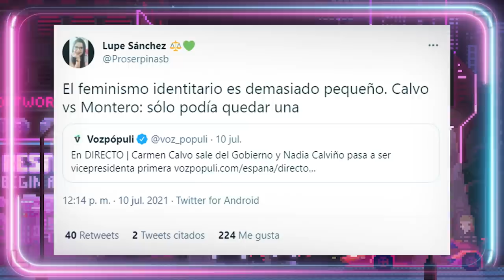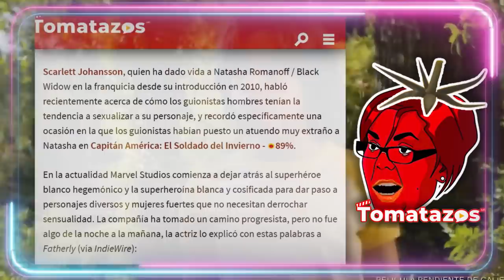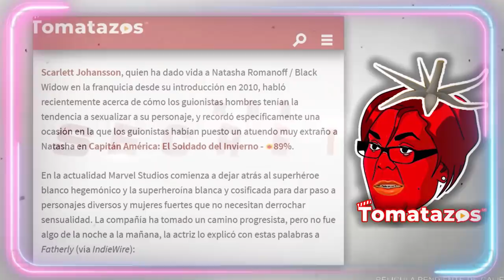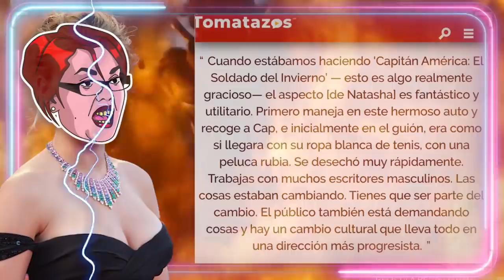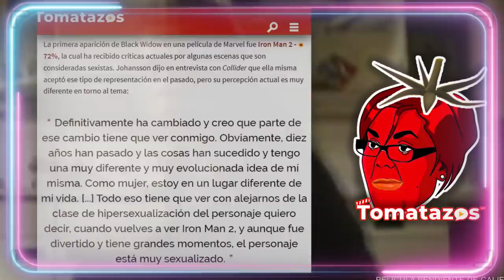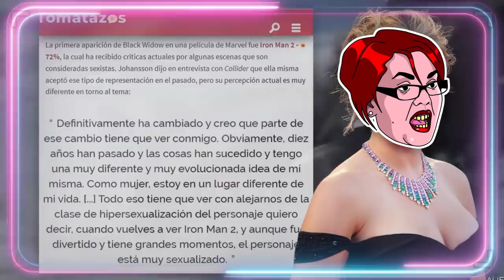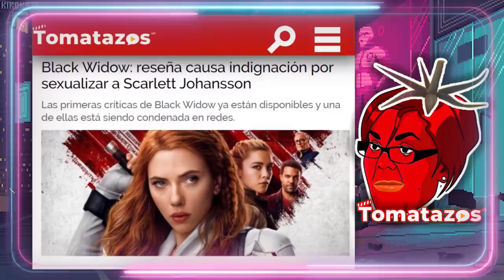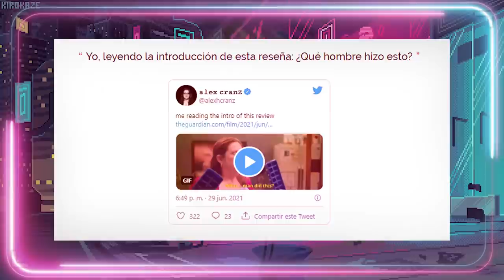🕷️ BLACK WIDOW: Scarlett Johansson LA FEMINISTA / (Feminismo en Viuda Negra, Natasha Romanoff)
🕷️ BLACK WIDOW:  Scarlett Johansson LA FEMINISTA / (Feminismo en Viuda Negra, Natasha Romanoff). Se ha producido el estreno de Black Widow, la nueva película de Marvel Studios, protagonizada por la Viuda Negra, interpretada por Scarlet Johanson, que narra la historia de Natasha Romanoff.

▶CANAL SECUNDARIO:
Guión VÍDEOS (NO DIRECTOS): 💥Javier Padín💥 -  twitter: @brisbick
💥Equipo:
👉🏻Micrófono: Blue Yeti
👉🏻Ratón: Logitech G Pro RGB 16000DPI
👉🏻Cascos: Logitech G733 LIGHTSPEED
👉🏻Cámara (DIRECTOS): Logitech BRIO

00:00:01

00:03:37

00:06:57

00:10:44